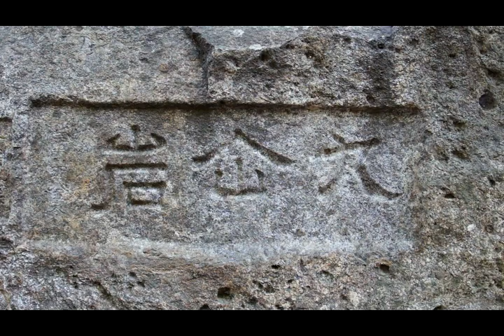동구릉 명성황후 묘터와 칠성바위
동구릉에 명성황후 묘터가 있다
명성황후가 동구릉에 안장되지 못한 이야기와

또 하나 칠성바위가 있는데  옛날 마을사람들은 칠성바위에서 소원을 빌면
아들을 낳았다고하는 일화도 전해진다